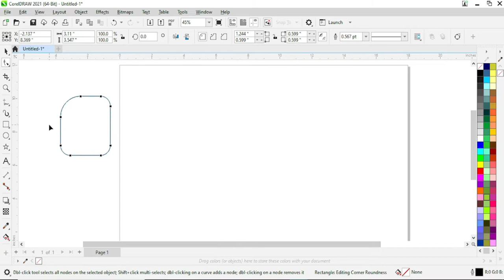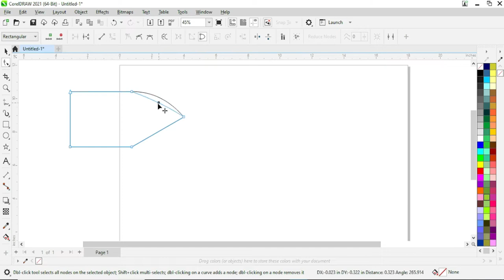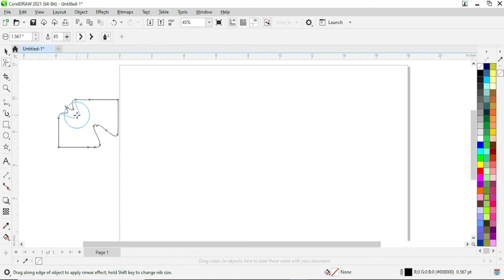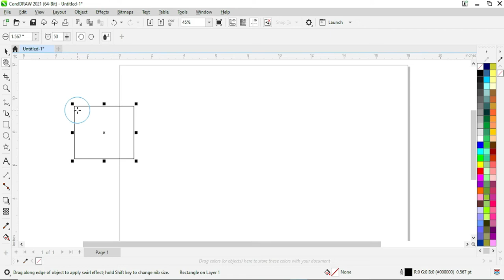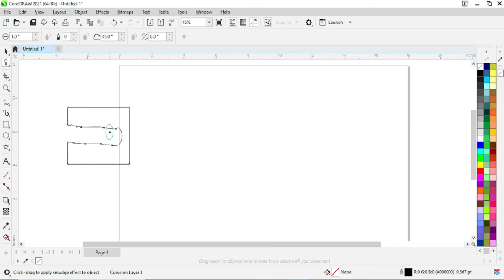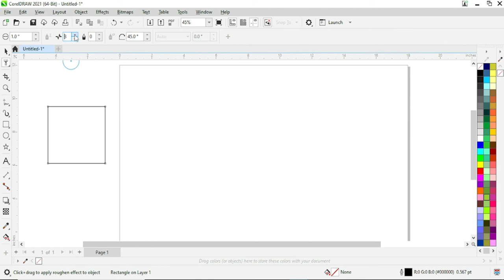Corel Draw All Tools - CorelDRAW 2021 Shape Tool all option in CorelDRAW 2021 in Hindi Tutorial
Graphic Designing Full Tutorial Series (Basic to Advance)

logo,
design,
logo design in corel draw suits,
corel draw logo design tutorial,
graphic island,
tutorial,
how to,
create,
make,
logo in,
corel draw,
professional logo design tutorial,
logo design training class,
beginner tutorial,
mockup corel draw logo,
simple logo,
2021,
corel draw beginner course,
how to learn corel draw,
free graphic design full course,
graphic design,
typography logo,
text logo,
beginner tips,
logo idea